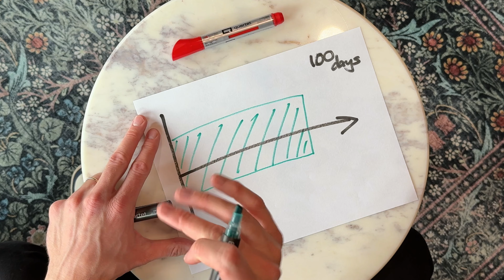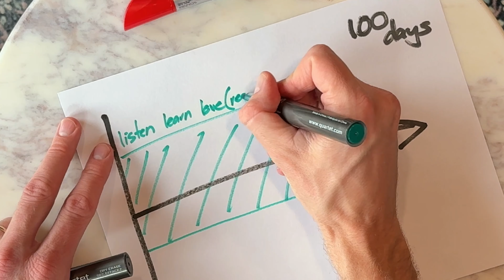So you bought a business… Now what?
And find out how my Inner Circle members are changing their lives through small business acquisition.

If you want to buy a business this year then give me a follow.

I have acquired over $10m of businesses over the last two years, and now teach others to do the same.